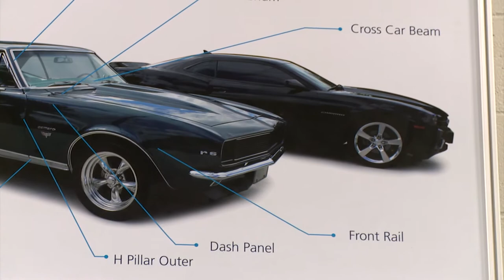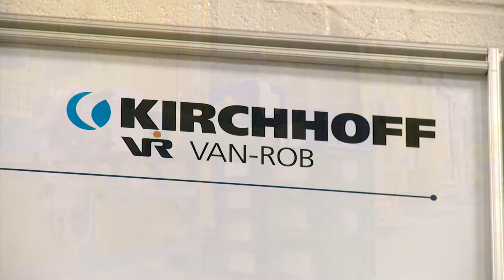CAMW! Success Stories: KIRCHHOFF Van-Rob